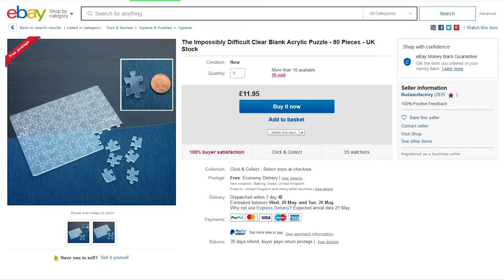Impossible Jigsaw Puzzle - Clear Acrylic Puzzle 80 Pieces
My attempt to put together an impossibly difficult clear acrylic jigsaw puzzle.
Just 80 pieces jigsaw puzzle, what could be difficult?